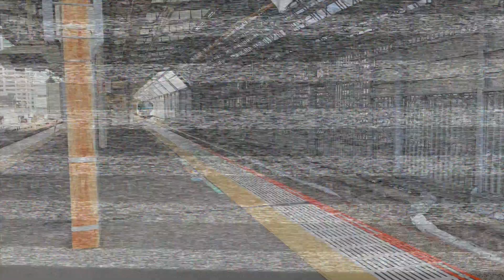【ホーム増設工事で100%なる警笛！】横須賀線 武蔵小杉駅 列車発着・通過集！！